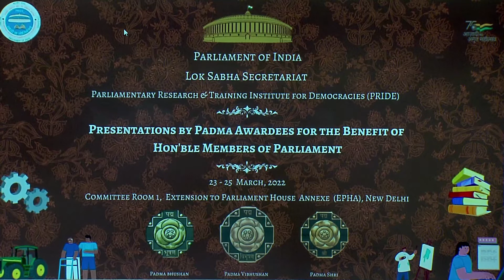Dr. Kapil Tiwari, Padma Shri 2021, Literature and Education, interacting with Hon’ble MPs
Dr. Kapil Tiwari is an expert on tribal and folk culture, art and oral traditions. He has spent more than thirty years focused on the study, documentation and publication of Indian culture. President presented Padma Shri to Dr Kapil Tiwari for Literature and Education.

Dr. Kapil Tiwari, Padma Shri 2021, interacting with Hon’ble Members during the Presentations for the Benefit of Hon’ble Members of Parliament-II, on ‘Empowering Tribals through traditions’ organised by PRIDE on 25 March 2022.